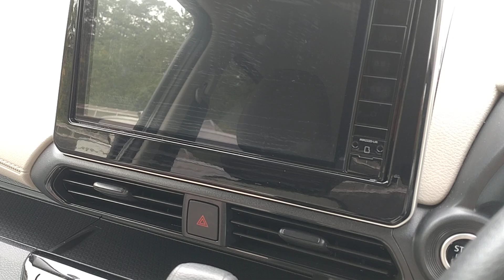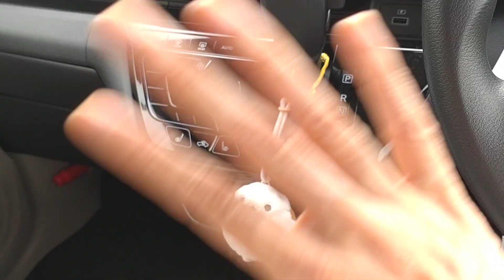932*新しい相棒と初めての遠出ドライブ・矢作直樹先生・吉野敏明先生(撮影・投稿は別日)/New Car/Drive＃吉野敏明先生＃矢作直樹先生＃現役高校音楽教師ピアニストマユミージュことMayumi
お陰様をもちまして登録者様1000名(*^O^*)

これかも
音楽を中心に
どんどん発信していきます(*^_^*)

矢作先生の講演

吉野敏明先生のご投稿

森永康平さんの御投稿

車田先生の最新投稿

辻井伸行さん

フジ子ヘミングさん

かてぃんさん

一人でステージに立つ
米津玄師さん
藤井風さん

地球儀

かてぃんさん　地球儀

生徒の米津玄師さん　地球儀

パイプオルガンの曲で
この曲だけは皆さん絶対知っていらっしゃるJ.S.バッハのトッカータとフーガの冒頭46秒
是非ご堪能下さい(*^_^*)

先日亡くなられた坂本龍一さんへのオマージュとして演奏致しましたm(_ _)m
素晴らしい曲ですm(_ _)mm(_ _)m

坂本龍一さん　やっぱり大きな方でした。。。

坂本龍一&ジョン.ローン

スコラ　古典派

ミスタッチ

藤井風さん　本年も注目していきま～ス(*^O^*)

前任校の音楽室授業後
生徒が撮影してくれた懐かしの動画(^_^)

ボレロ ヴァイオリンと撮りました♪

モーリス・ラヴェルのチョー人気作品ボレロ　です(^_^)

🎵高校生達のアルトリコーダーアンサンブル
番外編も聴いて頂きありがとうございます🎵

先日のスタインウェイでのホールリハーサル3です♬

先日のスタインウェイでのホールリハーサル2です♬

先日のスタインウェイでのホールリハーサル1♬

明日　スタインウェイで本番です　イべール　金の亀を飼う女　終結部(^_^)

明日　スタインウェイで本番です　イべール　金の亀を飼う女　中間部(^_^)

明日　スタインウェイで本番です　イべール　金の亀を飼う女(^_^)

明日　スタインウエイで本番です　ラヴェル　プレリュード(後半)(*^_^*)

明日　スタインウェイで本番です　ラヴェル　プレリュード(前半)

亀井聖矢さんの追記です(^_^)/

亀井聖矢さんロンティボー優勝♪

ソナタ①

ソナタ②

ソナタ③

ソナタ④

ソナタ⑤

ソナタ⑥

藤井風さんの帰ろう

私の後輩様亀井聖矢さん

藤井さんのファンになりました(*^_^*)

Tokuninai撮りました(*^_^*)

アースウィンド&ファイヤーのセプテンバー

天と地と

リリオホール
スタインウェイ
ドビュッシーの亜麻色の髪の乙女
ショパンの雨だれを弾いてきました(*^^*)